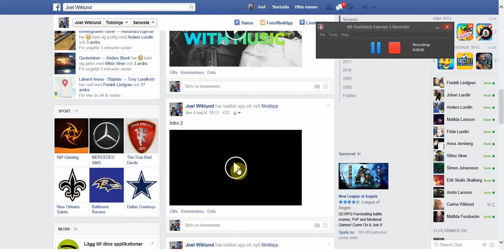Intro Music #2 feel free to use it for your channels